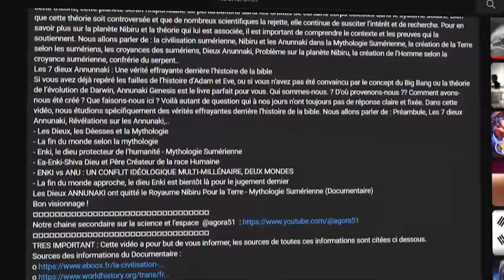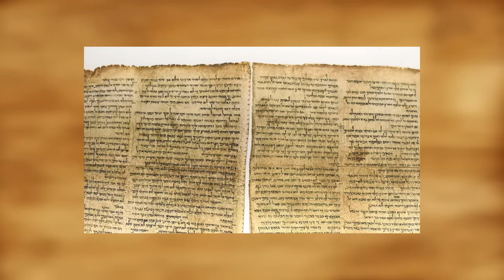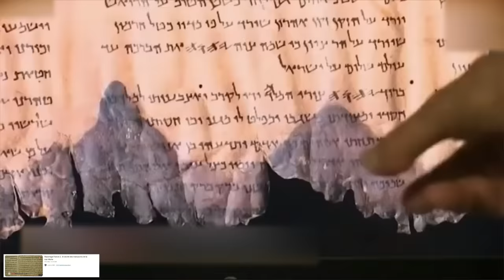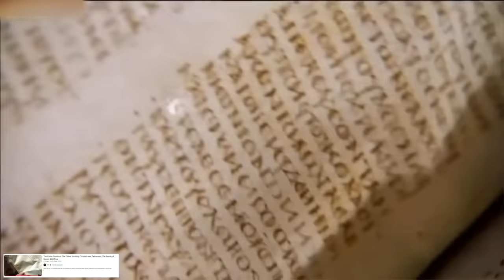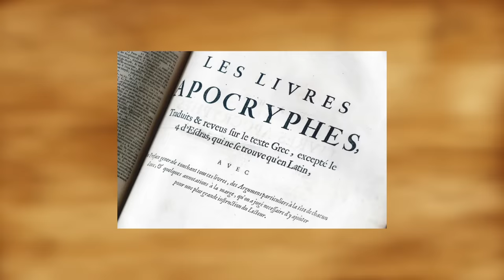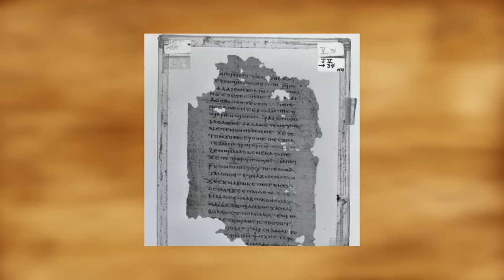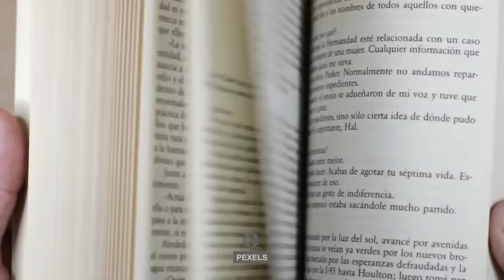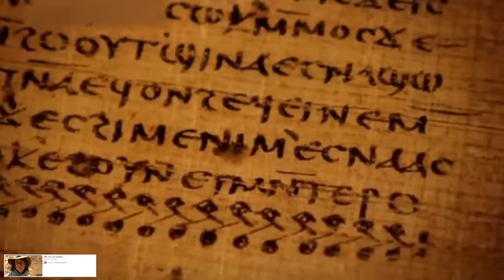La Vérité BANNIE de la BIBLE - Ce que la BIBLE a essayé de cacher à l’Humanité - Documentaire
La Vérité BANNIE de la BIBLE - Ce que la BIBLE a essayé de cacher à l’Humanité.
Heureux de vous retrouver encore aujourd’hui pour ce nouvel épisode.
Avec les découvertes de certains vestiges de l’histoire comme les Textes gnostiques de Nag Hammadi ou encore les manuscrits de la mer morte, il a été constaté que de nombreuses vérités à propos de la vie de Jésus et de son enseignement ont été écartés de la Bible. Mais alors, quelles sont ces vérités que renferment les livres tels que les évangiles de Thomas, et de Judas. C’est ce que nous allons découvrir dans cette vidéo. Bien évidemment, les sources des différentes informations de cette vidéo sont consultables dans la description.
Les manuscrits de la mer morte ou manuscrits des grottes de Qumran et le Nouveau Testament, Textes gnostiques de Nag Hammadi, les paroles de Jésus dans l'Évangile de Thomas, le livre Apocryphe : La sagesse de Jésus-Christ,..
Bon visionnage !